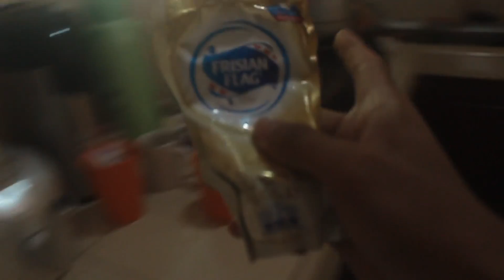DRAMA PES 2019 ! KENAPA KONAMI ?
Oke temen temen , video kali ini gue buat video hiburan dan juga keresahan temen temen semua terkait lamanya Perbaikan yang dilakukan Konami terhadap kita.

Menurut gue , kita harus sabar. karena gue yakin mereka lagi sibuk beresin bug bug yang masih ada di PES 2019 .

Dan kenapa masih lag , mt , error. Ya karena , PES 2019 Baru Update dan kalian tau pecinta gamenya banyak banget. Jadi, PES 2019 Belum siap buat diserbu pecintanya.

Menurut info , PES 2019 akan ngasih kompensasi ( mudah mudahan sih BB only/BB Legend ) aminnn.

My account :

-Ask.fm :
ask.fm/dndyprwdnt